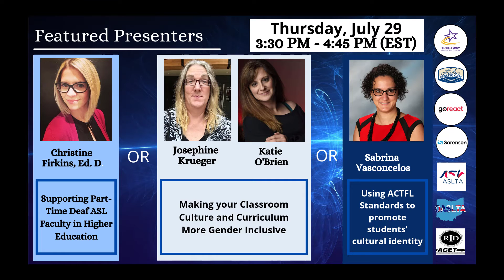Thursday Presenters Promotion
Announcement:
Image Description:
First slide:
2021 ASLTA National Professional Development Conference
Photos:  Niesha Washington-Shepard, Christine Firkins, Ed.D., Josephine Krueger, Katie O'Brien, Sabrina Vasconcelos, and Hunta Williams
Second slide:
Thursday, July 29
1:30pm - 2:45pm (EST)
Panel with Niesha Washington-Shepard
"Mirrors"
Photo:  Niesha Washington-Shepard
Logos:  True-Way ASL, Luhn Hearing Care, Goreact, Sorenson, ASLTA, OASLTA, RID
Third slide:
Thursday, July 29
3:30pm - 4:45pm (EST)
Featured Presenters
Christine Firkins, Ed.D. "Supporting Part-TIme Deaf ASL Faculty in Higher Education" OR
Josephine Krueger and Katie O'Brien "Making your Classroom CUlture and Curriculum More Gender Inclusive" OR
Sabrina Vasconcelos "Using ACTFL Standards to promote students' cultural identity"
Photos:  Christine Firkins, Ed.D., Josephine Krueger, Katie O'Brien, and Sabrina Vasconcelos
Fourth slide:
Thursday, July 29
5:30pm - 6:45pm (EST)
Let's Dialogue with Hunta Williams
Photo:  Hunta Williams
Fifth slide:
Coming this week:
Meet the THURSDAY presenters